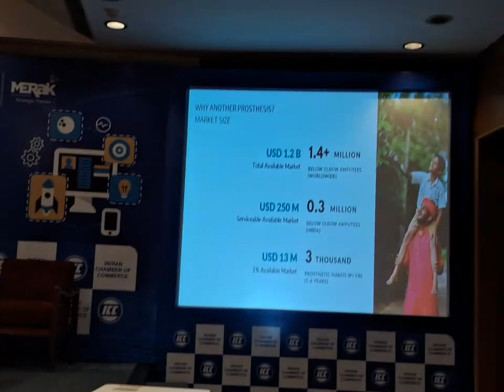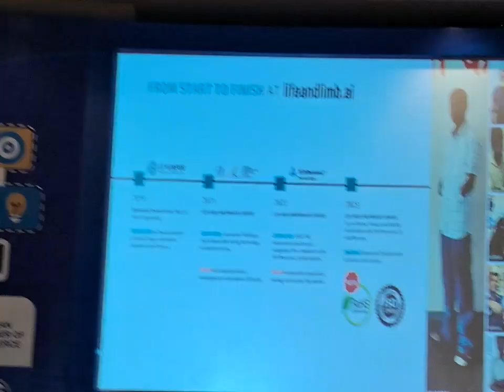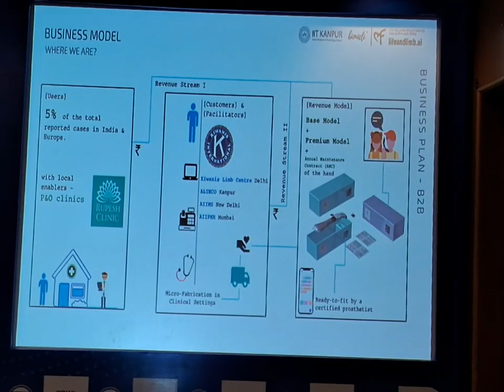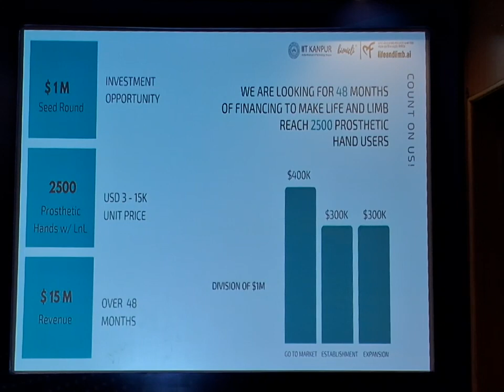Prosthetic Start UP